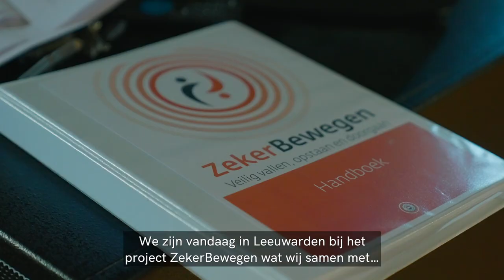Meer mensen in beweging | JBN ZekerBewegen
Sporten en sportief bewegen zijn onlosmakelijk verbonden aan een gezonde leefstijl, vitaliteit en veerkracht. Daarom zet de gezamenlijke sport zich in voor dagelijks sportplezier voor iedereen.

Op dit moment behaalt bijna de helft van de Nederlandse bevolking de aanbevolen beweegnorm niet. En dat is jammer, want met meer dan 300 verschillende sportsoorten is er in Nederland zoveel mogelijk dat er voor iedere inwoner wel een sport- en beweegvorm is waar zij plezier en voldoening uit kunnen halen.

Starten met sporten is makkelijker wanneer de drempel voor deelname niet te hoog ligt. Gelukkig is er veel verschillend sport- en beweegaanbod beschikbaar die deze drempels kunnen verlagen. Judo Bond Nederland zet zich hiervoor in.